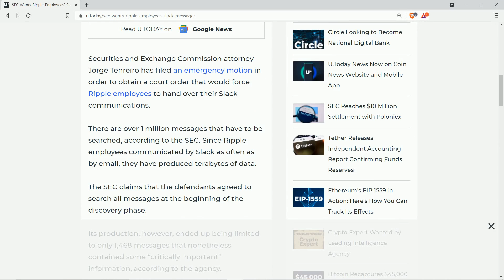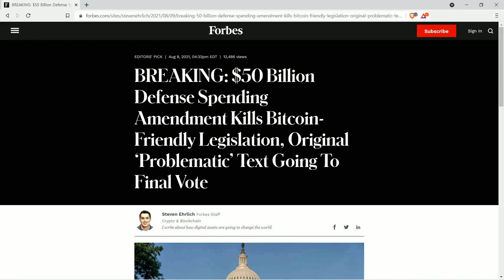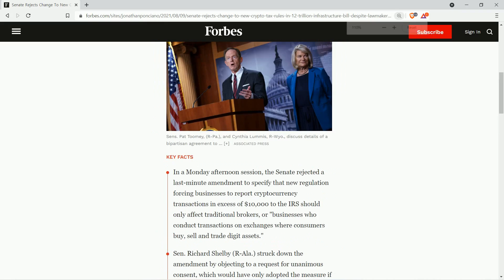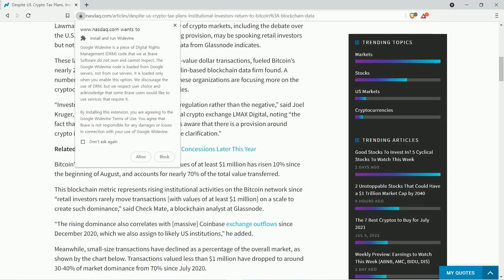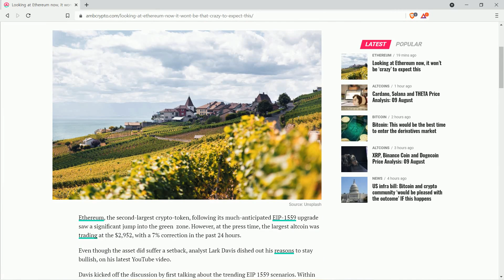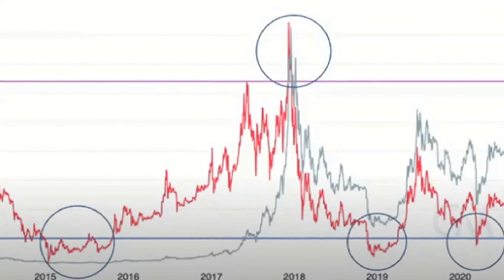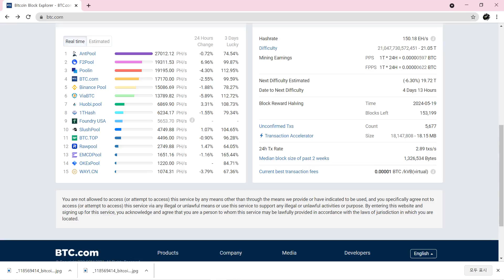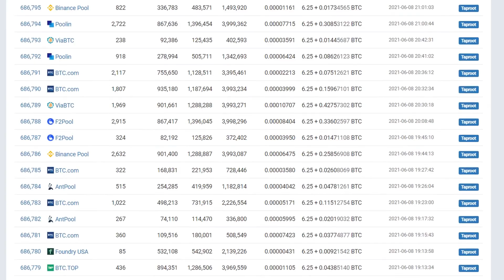리플 비트코인: 중국의 큰그림 CBDC | SEC, 리플의 슬랙 메시지 요청 치명적 | 인프라 법안으로 기관들 유입 증가 | 이더리움 미친가격 보여준다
00:00 SEC, 리플의 슬랙 메시지 요청 치명적
02:04 중국의 CBDC 큰그림
04:43 인프라 법안 개정안 실패 but...
12:46 기관들 유입 증가
17:18 이더리움 미친가격 보여준다